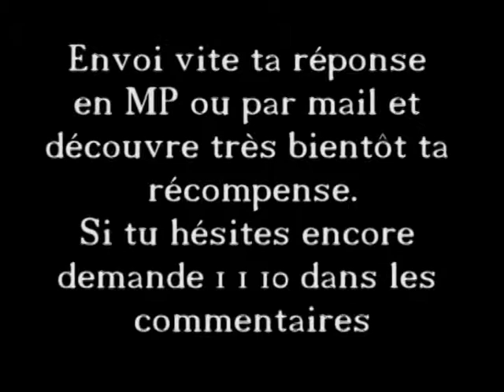Cékoikifélui N° 223